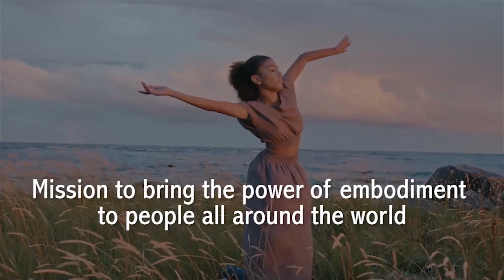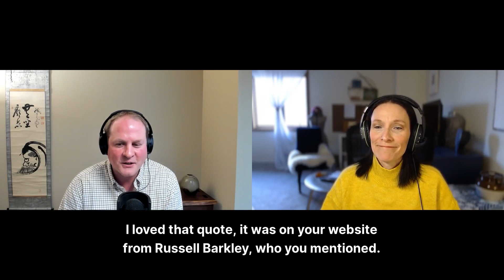E33 - Adult ADHD and Nervous System Regulation ft. Kelly Allen Pickens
In this episode of the Red Beard Embodiment Podcast, we delve into an in-depth conversation with Kelly Allen Pickens, a Family Nurse Practitioner and a specialist in ADHD treatment for women and girls. Alex and Kelly shed light on a multitude of topics related to ADHD, extensively discussing the correlation between ADHD and a range of conditions including addiction, impulsive behaviors, and longer-term health conditions. Kelly openly talked about her practice, Undivided Attention, and the challenges she faced to provide devoted care to her patients, especially women and girls who struggle to find compassionate approaches in managing ADHD.

We get into the details about the evaluation process, the role of medication and coaching in managing ADHD, and the empowerment of understanding oneself and developing self-compassion. The duo also discusses the role of trauma, environmental factors, genetic factors, and hormone transitions in ADHD. The conversation further extends to the influence of social media on ADHD awareness, and the importance of neuroscience research in ADHD treatment and management.

Don't miss out on this insightful conversation that seamlessly blends healthcare, mental health care issues, and key societal points that relate directly to ADHD.

Key Highlights:

00:00 Introduction and Background
02:20 Discovering ADHD
06:42 Realizing Personal Experience with ADHD
07:07 Misconceptions about ADHD
08:12 Genetic and Environmental Factors of ADHD
10:29 Increased Awareness of ADHD
13:11 ADHD Research and Clinical Implementation
14:10 Misconceptions about ADHD Symptoms
15:44 ADHD as a Disorder of Doing
18:00 Genetic and Environmental Factors of ADHD
21:19 The Influence of Childhood Stress and Trauma
23:13 The Interplay of ADHD and Adverse Childhood Experiences
26:19 Personal Journey and Focus on Women and Girls
32:00 ADHD Coaching and Medication
45:18 Understanding ADHD Symptoms
49:16 Medication and Treatment
55:23 The Role of the Autonomic Nervous System
56:03 Rejection Sensitivity Dysphoria